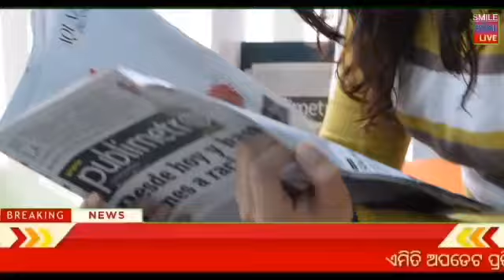Nonstop news ! Naveen Patnaik new scheme in Odisha ! Odisa Sarkar new update ! Heavy rain Odisha